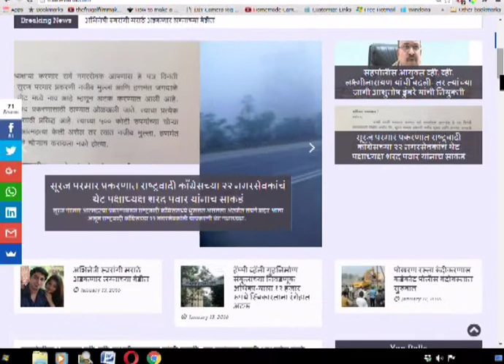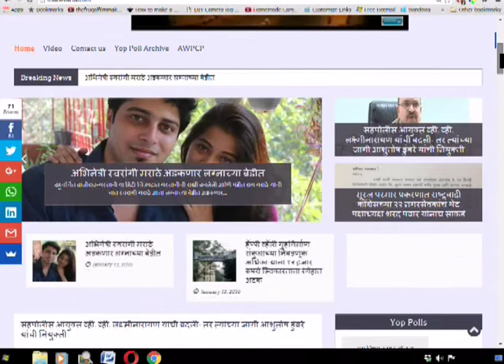Thanevarta 12th March 2020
ठाणे वार्ता.
ठळक घडामोडी
जिल्ह्यामध्ये आपत्ती व्यवस्थापन कायदा लागू.
शासनमान्य प्रयोगशाळांना कोरोना व्हायरस तपासणीची परवानगी देण्याची महापौरांची मागणी.
आणि
ठाणे शहराचा पाणी पुरवठा उद्या सकाळपासून १२ तास बंद.